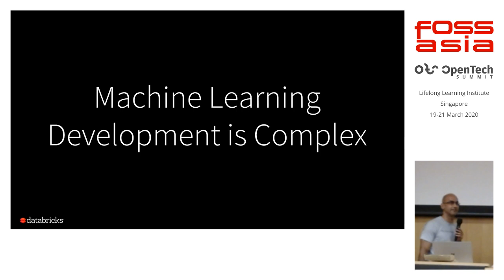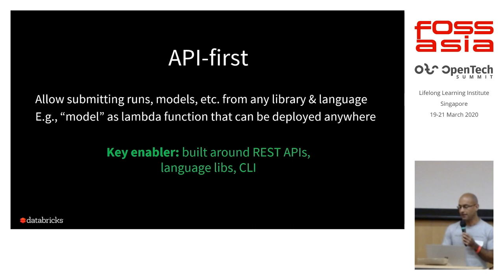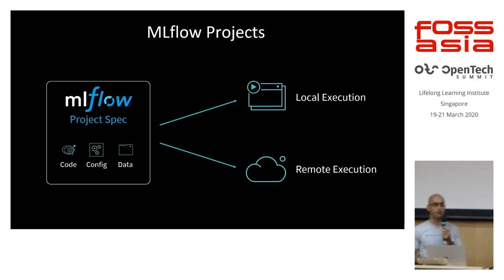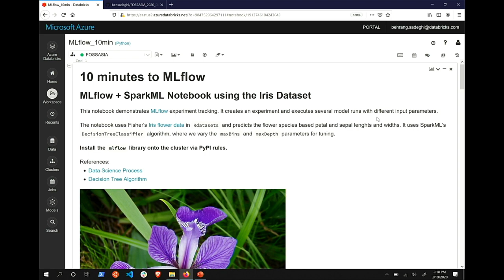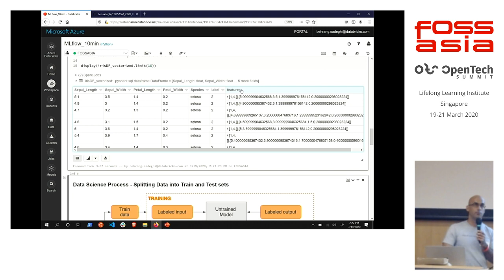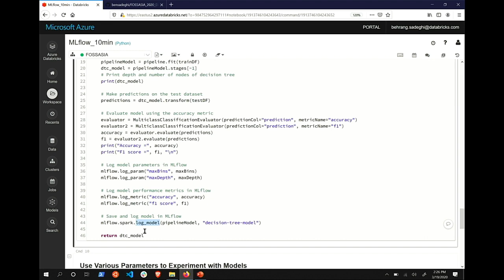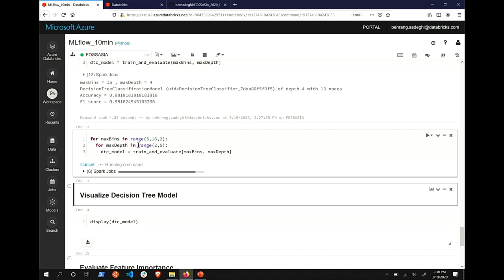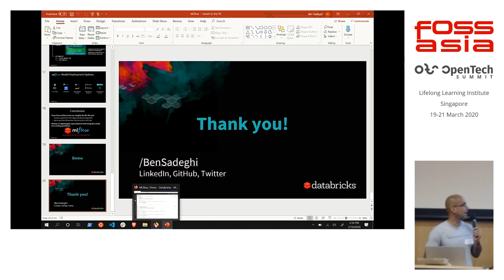MLflow: A Machine Learning Lifecycle Platform - Ben Sadeghi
MLflow is an open-source platform to streamline machine learning development, including tracking experiments, packaging code into reproducible runs, and sharing and deploying models. MLflow offers a set of lightweight APIs that can be used with any existing machine learning application or library (TensorFlow, PyTorch, XGBoost, etc), wherever you currently run ML code (e.g. in notebooks, standalone applications or the cloud). In this talk, we'll discuss MLflow's components and run through a quick demo.

FOSSASIA Summit 2020 - Artificial Intelligence

Speaker: Ben Sadeghi, Partner Solutions Architect Databricks